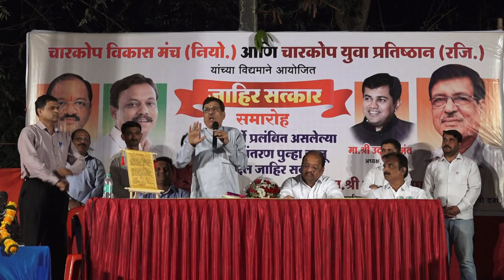satkar samaroh gopal setthi 12